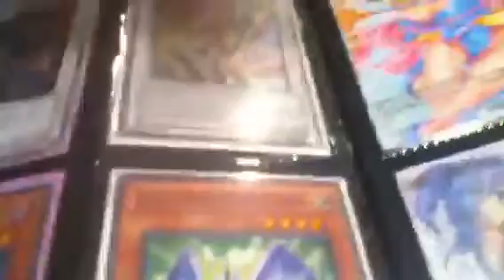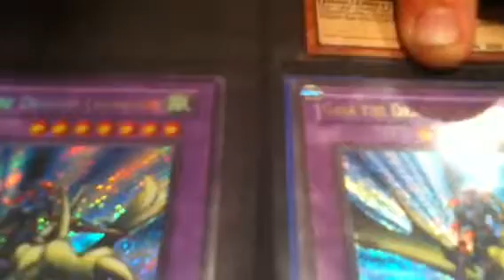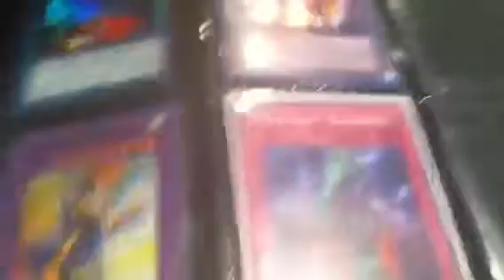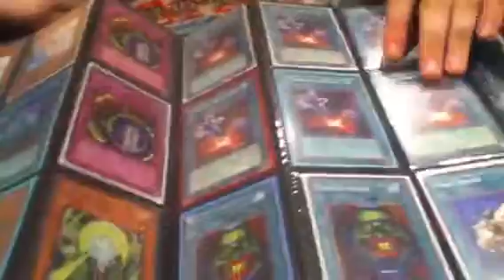Yugioh trade binder part 2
I will have a 100 vid contest